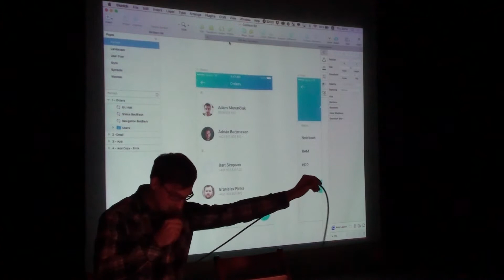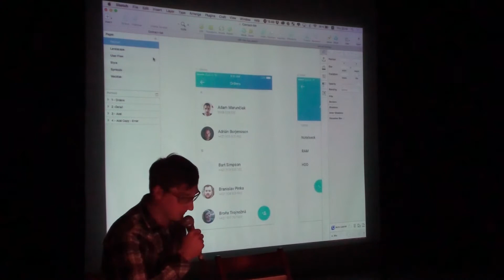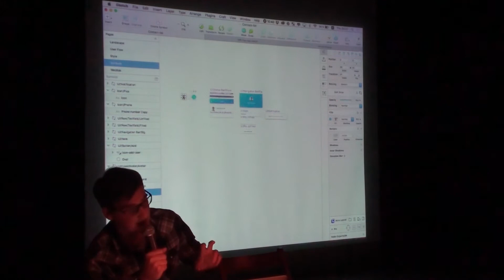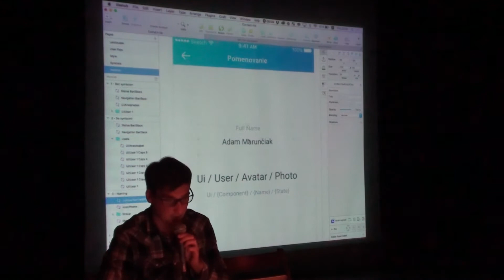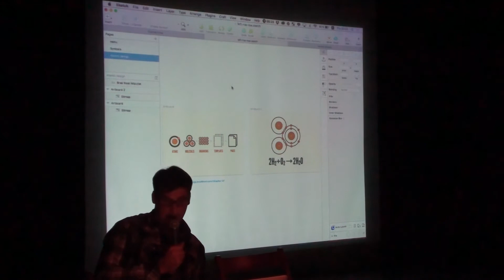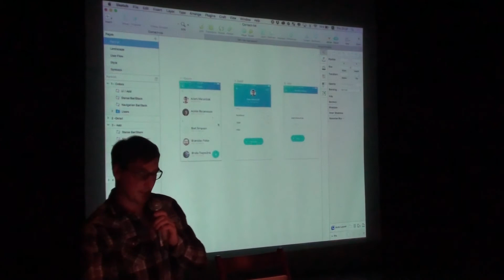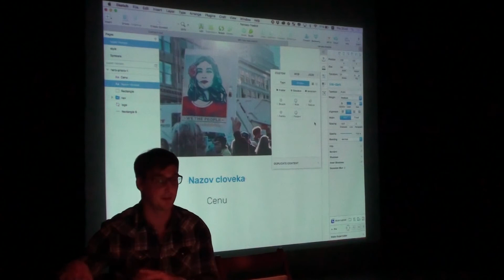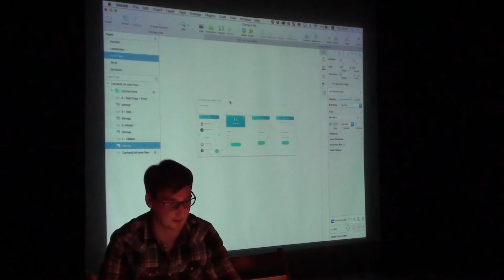Sketch: moderný nástroj dizajnéra - Tomáš Pinka | WEBtlak #12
Dovidenia Photoshop. Sketch, vitaj. Sketch je pomerne mladý ale za to silný nástroj pre vytváranie návrhov užívateľských rozhraní na obrazovkách. Zvyšuje prduktivitu a šetrí nám kopec starostí a času. Ukážem Vám výhody jeho používania v porovnaní s “mamutím” Photoshopom.

Tomáš je designér ovplyvnený starou školou, ktorý pláva na tretej vlne. Má rád jednoduchosť, minimalizmus, holé baby a disciplínu.